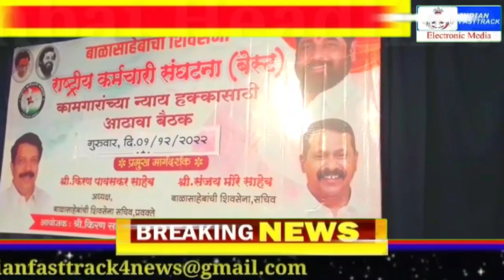Mumbai: शिंदे गुट में हो रही है जोरदार भर्ती |Indian fasttrack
सरकारी कामगारों की शिंदे गुट में हो रही है जोरदार भर्ती

राष्ट्रीय कर्मचारी संघटना के बैनर तले बेस्ट कर्मचारियों की जोरदार भर्ती की जा रही है। इसको लेकर मुंबई भर के विभिन्न बस डेपों से आए कर्मचारियों में उत्साह देखने को मिला। दादर के रविंद्र नाट्यगृह में गुरुवार को रखी गई थी बैठक।

इस्माइल शेख
मुंबई- महाराष्ट्र के मुख्यमंत्री एकनाथ शिंदे की नेतृत्व में बैस्ट बसों के कर्मचारियों की जोरदार भर्ती की जा रही है। इसको लेकर बाळासाहेबांची शिवसेना के सचिव किरण पावसकर ने गुरुवार 1 दिसंबर दादर पश्चिम स्थित रविंद्र नाट्यगृह में सैकड़ों बेस्ट कामगारों के साथ बैठक लिया।

यहां कार्यक्रम के दौरान राष्ट्रीय कर्मचारी संघटना के अध्यक्ष एवं पार्टी सचिव किरण पावसकर ने बेस्ट कर्मचारियों की विभिन्न समस्याओं पर चर्चा की और उन्हें आने वाले दिनों में अच्छी सुविधा और उनके सुनहरे भविष्य के लिए कदम उठाए जाने का आश्वासन दिया। यहां यह बदलाव एस टी बस के 180 कर्मचारियों की वापसी और दिवाली बोनस की घोषणा के बाद देखने को मिल रहा है।

कामगारों का मानना है, कि शिंदे सरकार पूंजीपतियों की न हो कर गोर-गरीबों के लिए काम कर रहा है। कुछ कर्मचारियों ने तो यहां तक कह डाला, कि मुख्यमंत्री एकनाथ शिंदे हमारे बीच के होने की वजह से हमारी समस्याओं को खूब नज़दीक से जानते हैं! इसीलिए महाराष्ट्र के मुख्यमंत्री निचले स्तर के कर्मचारियों के हितों पर काम कर रहे है।